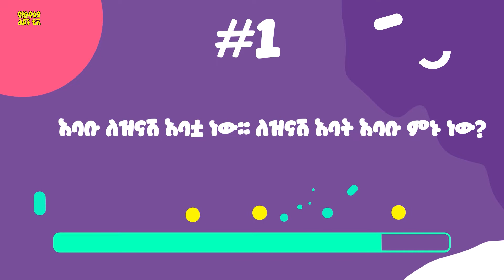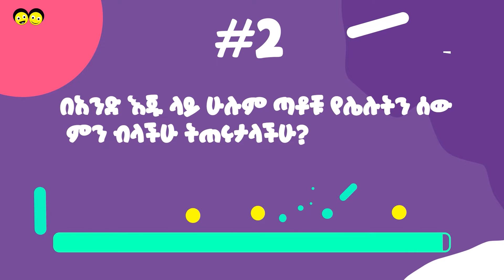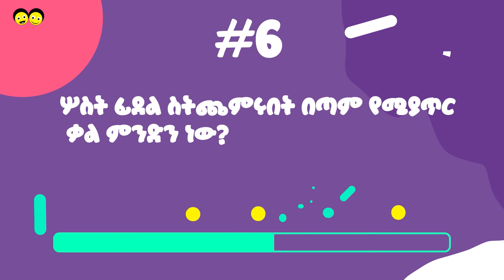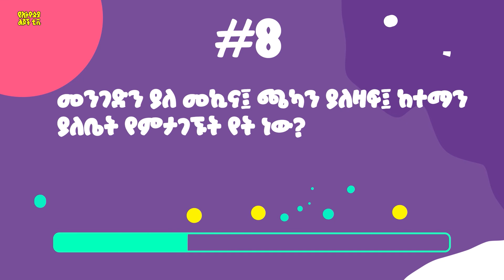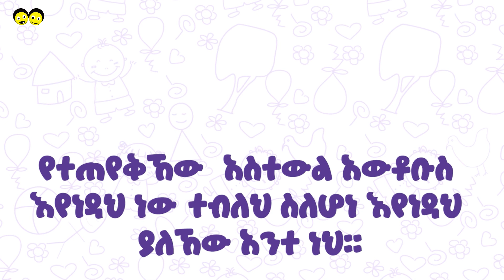Ye Ethiopia Lijoch TV | የአእምሮ ጨዋታ | Ye Aemiro Chewata | Mind Game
የአእምሮ ጨዋታ  - Mind Games